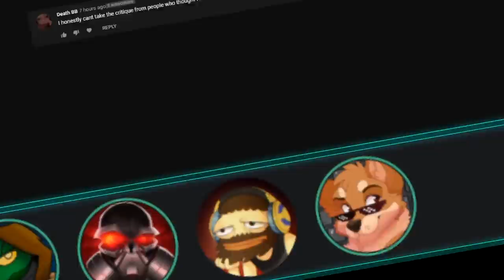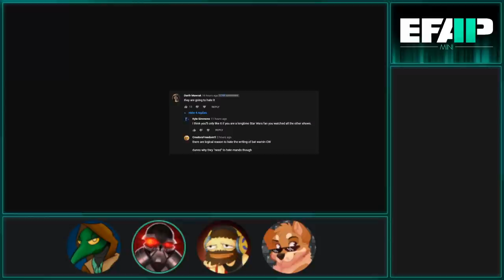EFAP Mini: Reacting to The Mandalorian S02E03 - The Heiress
Welcome to the third episode!

Things are moving very consistently with what we have seen before in that Mando's ship can be instant-repaired off screen, he is rescued in the nick of time when he isn't annihilating people with ease and his armour... well. It's that episode.